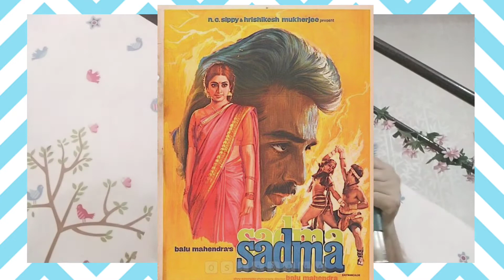सुरमई अंखियोंमे नन्हा मुन्ना... (सुहास सुभेदार)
फिल्म : सदमा। गीत : गुलज़ार।
संगीत : ईलया राजा। स्वर : येसुदास।
प्रस्तुती : सुहास सुभेदार।

There is no intention of infringement of copyrights.